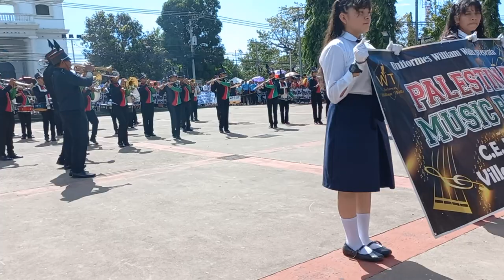PALESTINA MUSIC BAND ZACATECOLUCA 3° LUGAR FESTIVAL DE BANDA ESTUDIANTILES 2023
Musicos sc Musicos salvadoreños
El Salvador Bandas Militares Sv
Exelentes Musicos Salvadoreños
Bandas Salvadoreñas
Bandas Sv Musica Sv
Bandas Militares Sv
Oequestas Musicales de el salvador
Agrupaciones Salvadorñas